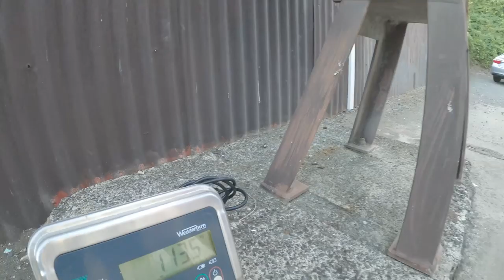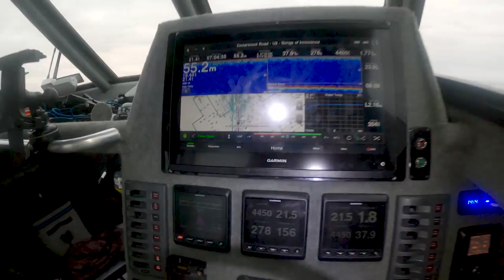FIVE Marlin in 5 Days! EPIC NZ Game Fishing!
Here's a look back at five epic days of Game Fishing during the 2020 NZSFC Nationals. Join us on New Zealands stunning West Coast as we hunt down Striped Marlin and enjoy some magical fishing with great mates. Shot 100% on @GoPro